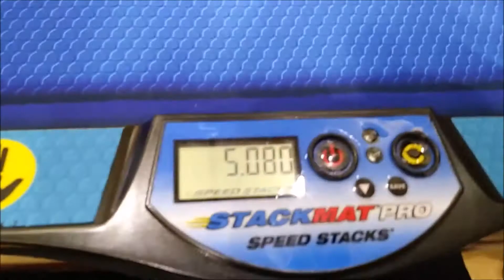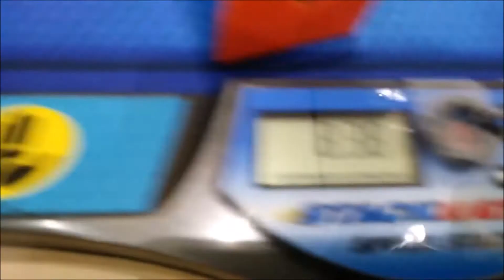7 29 2x2 Avg PB! WPI Winter Cube Fest 2018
This was a super fun competition and i beat many of my records

Comment on anything you guys want to see!